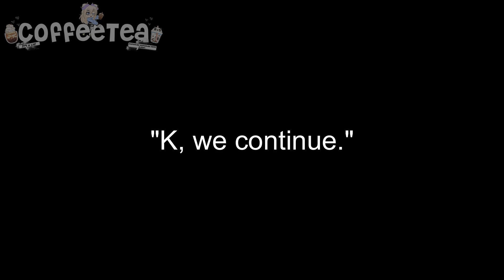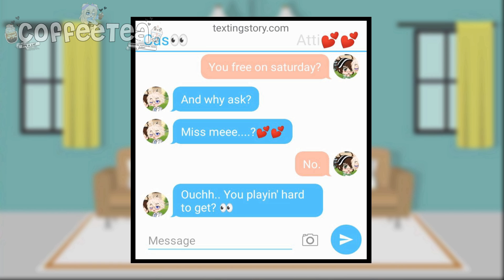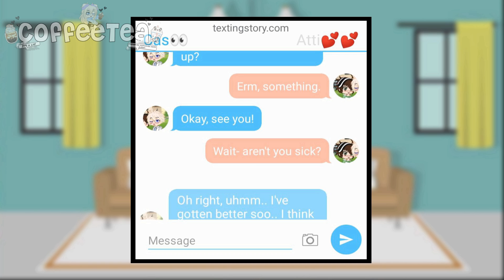☕|| A truthful lie (BL GCMM) [ORIGINAL] by CoffeeTeaッ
||🌸|| "Can I lie save me from this?" 💕

☕ Hello everyone! Sorry if this took longer than usual. I'm currently in making a halloween gcmm! Pfft, I have only a week to make this frick it.

【❓New to the channel, Watch this video to know about my channel❓】

【◦●♡ Inspired by: ♡●◦】

【◦●♡ Audio used: ♡●◦】

【◦●♡ Apps used: ♡●◦】

||🎥|| CCP

||🎥|| Ibispaint X

||🎥|| Gacha club

||🎥|| Wondershare Filmora (Pc) aka Filmora go (Android & IOS)

||📱|| Discord username: `⎯stormiikai⎯`#2622

||📱|| Discord Server: (Still in the progress of making it.)

【◦●♡ Special note: ♡●◦】

||📓|| I would like to give a reminder that this is only for fun. Don't be rude and such in the comments. If you have an opinion about my videos please dm me in discord. Refrain from adding me in dramas that are unnecessary. Thank you.